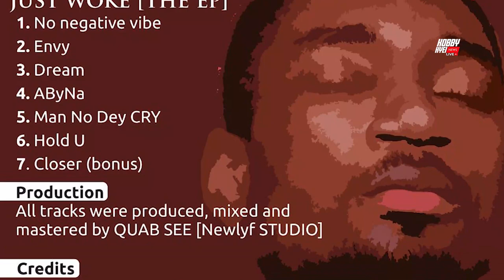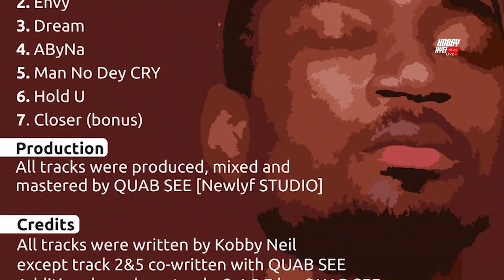Sarkodie, Wiyaala, Efya, Stonebwoy inspires me a lot - Kobby Neil